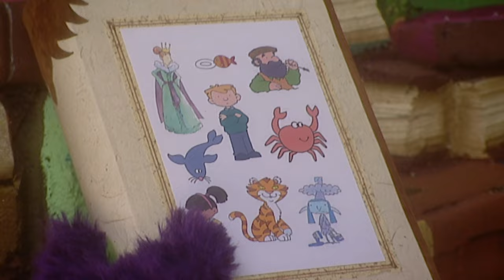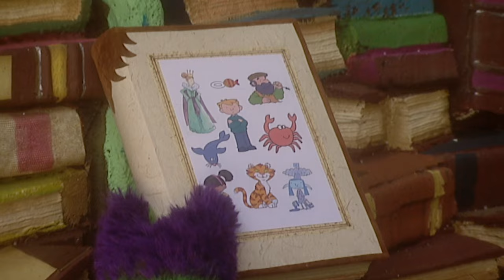The Fimbles Full Episodes 🧤Wrap Up Warm 💨 Woolly, Gloves, Wind, Windmill | Children's Show